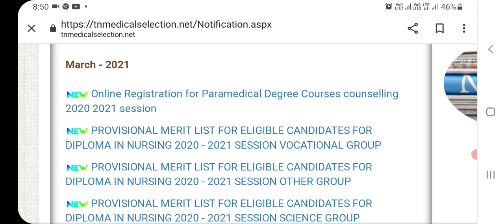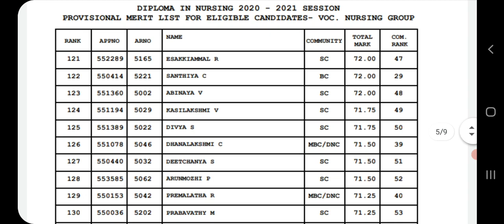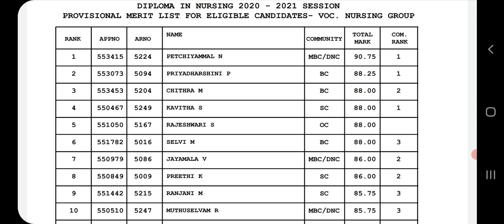DIPLOMA IN NURSING 2020 - 2021 SESSION PROVISIONAL MERIT LIST RELEASED | HOW TO CHECK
1. Objective NCERT at your Fingertips for NEET-AIIMS - Chemistry
2.  Objective NCERT at your FINGERTIPS for NEET-AIIMS - Biology
3.  Objective NCERT at your FINGERTIPS for NEET-AIIMS - Physics
4.  NCERT at your fingertips physics chemistry and biology combo for NEET/ AIIMS 2019-20
5. 12 Years' Solved Papers CBSE AIPMT & NEET 2020

Telegram link you can Join
TamilStore